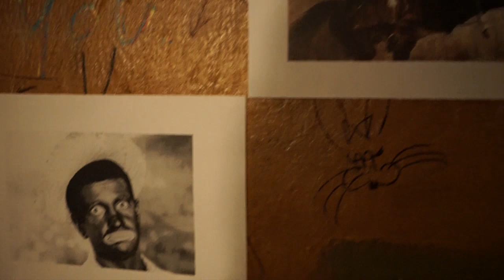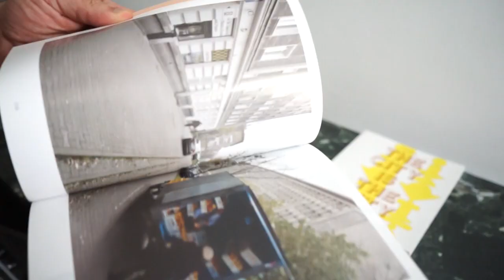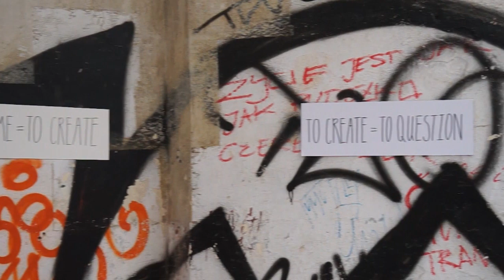Transkaukazja 2019: Art Walk in Warsaw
Co-created by:
Aysel Amirova, Ana Chubinidze, Maja Janczar, Małgorzata Lipiec, Antek Lisowski, Margarita Minkevich, Merri Mkrtchian, Lude Reno, Michał Sendek, KN Tęcza, Veronica Zudova.

Curated by:
Heban&Heban

Video by:
Merri Mkrtchian

Produced by:
The Other Space Foundation/ Transkaukazja

Project is co-funded by Warsaw City Hall and National Centre for Culture

Special thanks to:
Jarosław Chołodecki, Natalia Dominiak, Ola Gulińska, Bartosz Kołomański, Gabi Kozakiewicz, Karolina Kotlicka, Anna Kryshtafovych, Miłek Lindner, Lili Lypczej, Joanna Mikołajczyk, Dorota Rudzińska, Zofia Rudzińska, Paweł Sobulski, Michał Szymanderski-Pastryk, Ola Wasilkowska, wolontariusze Transkaukazji

Foundation Po-Nad-To, Studio 55 – Faculty of Painting of the Academy of Fine Arts in Warsaw, National Center for Culture, Warsaw City Hall; Social Committee for the preservation of Old Powązki, Shadow Architecture Studio, Reportage Institute, Wrzenie Świata, Smolna Association, Nowy Świat Muzyki, Cynamon Pub, Pub Inside, Pub Nora, One Caucasus NGO.

0. Start
Academy Of Fine Arts, Krakowskie Przedmieście 5 St.
You start your adventure in the gate of Fine Art Academy. Here, at the Academy, at the Faculty of Painting, students of Studio 55 took part in art-walk preparations.

Art Walk Guide:
1. Code Noir
Pub Nora, Krakowskie Przedmieście 20/22 St.
Welcome on our ship called “Code Noir” [Black Code]. An appointment with the untold story of the first “volunteers” for the New World. Witness their amazing adventure as far as you can see.

2. Clean up the Route
Krakowskie Przedmieście Street, in front of Copernicus monument
The great renovation of Krakowskie Przedmieście street has just begun. Experience the division: clean-dirty, private-public. You also can make your contribution. Cleansing the Route - do you cleanse yourself?

3. Flag Extension Stand
The New World of Music - Nowy Świat 63 Go to the first floor!
The longer the better. Different identities needn't exclude each other and can peacefully coexist with each other.

4. Winnie the Piglet
Kubusia Puchatka st. and Warecka st. corner
The history is written by the winners. However, real success is a teamwork. Who would be Winnie the Pooh without Piglet. Winnie has at least his street in Warsaw. And Piglet? Let’s celebrate the restoration of justice today!

5. Shadow Architecture
Mikołaja Kopernika 8/18 st. (entrance from Ordynacka st.)
This unique architecture studio for years has been drawing out the excluded architecture from the shadow - street trade, bazaars, public toilets...

6. Hail to Snail
Wrzenie Świata, Gałczyńskiego 7 st. Ask the staff of the cafe
Korosta (also called Stepan) came to Poland from Crimea. He/she was born in Ukraine and died in exile. Here he/she is buried - let us honor his/her memory.

7. The Sounds of Silence
Cynamon Pub, Pavilions, Nowy Świat 22/28 st.
Go to Pavilions, find Pub Cynamon (located near a Vietnamese restaurant)
Is the sound born right in your head or it gets there to free your mind? Get out of your comfort room or stay there forever…

8. The Tree
Nowy Świat 27 st. Go through the gate, turn left
(next to the Do Dna bar)
Money is one of the most artificial products of humanity. The lust for money and the inattention of a man destroys what is closest to us and necessary for life. Can money save nature, which man constantly and permanently damage?

9. Pixelated
Pasaż Italia, Nowy Świat 23/25 st
In our modern world of universal alienation and dominant state of loneliness - love, the attraction between people, the distortion of politics and beauty can only be seen at a dissected, pixelated resolution. You have a picture, drama or action, in a distorted form of its manifestation. And it is here and now. Are we able to change something about it?

10. Frames
The attitude towards the works of contemporary art is controversial. Definitions are various. WHAT is ART? How do we define it?